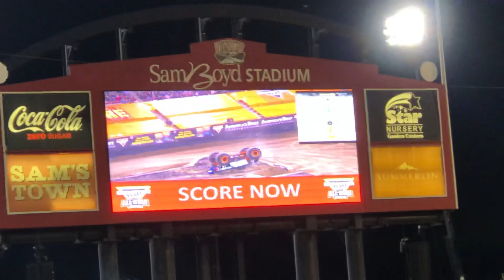Monster Jam All Star Challenge 2019 Bad Company BEST TRICK 10/11/19